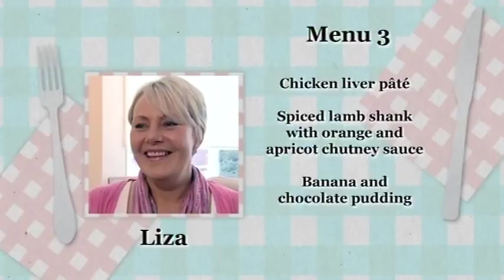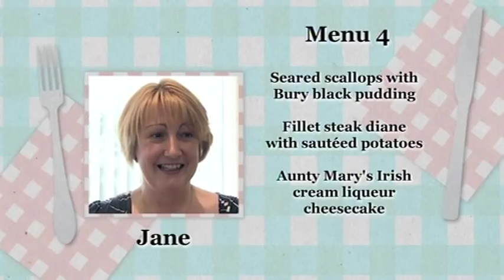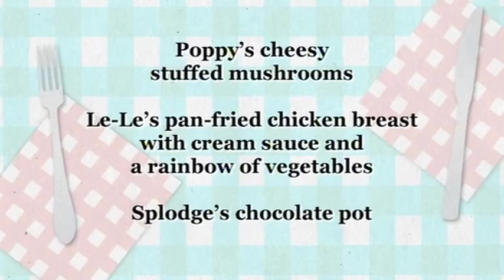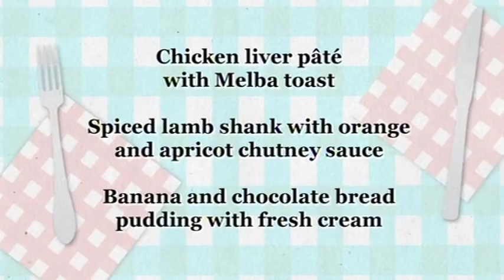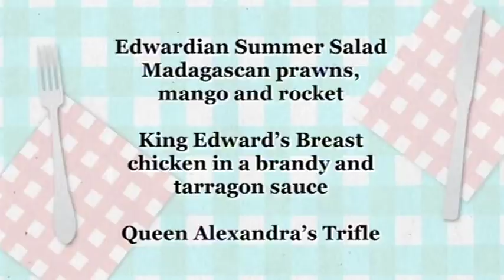Dinner Date ITV - Episode 8 - Mike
In today's show Mike from Liverpool is going to be given five menus each put together by a potential blind date. The five ladies behind the menus have all come up with a three course meal but Mike will only be having dinner with three of them. He'll choose his dates based on the menus he most likes the look of. But when the dinners have been eaten and the dates are done, who will he want to see for seconds?

DINNER DATE puts love on the menu for single guys and girls.
Each programme gives one lucky person the chance to find true love over three meals, each cooked by a blind date in their own home. A singleton is given five three-course menus to choose from, each tenderly put together by a potential date eager to make an impression. The guest will pick three "dinner dates" purely on the basis of which menus they prefer. Over the three nights they'll meet the people behind the menus, going to each date's home for dinner.
Delicious, dishy or dismal? Will it be love at first bite? At the end of those dates, the dinner guest will choose which one of the three hosts they want to take out for a romantic dinner. All three are dolled up and ready to go but two of them will have to stay home - alone.